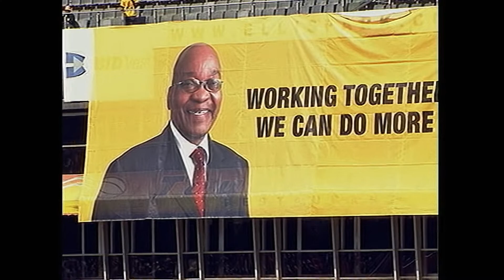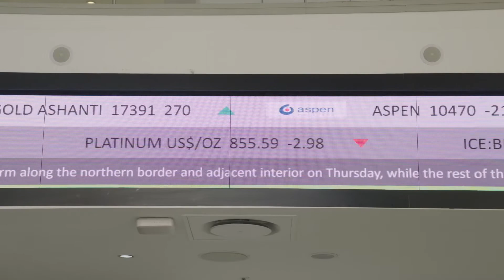IDFA 2019 | Trailer | How To Steal A Country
A riveting account of the investigations into the corrupt practices of Former President Jacob Zuma of South Africa, and the scandals surrounding the wealthy Indian Gupta family. Is there still room for justice within this fledgling democracy?